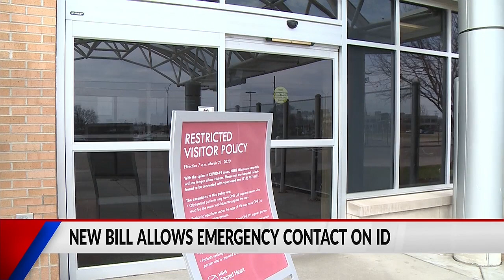Governor Evers signs Emergency Contact Bill into law